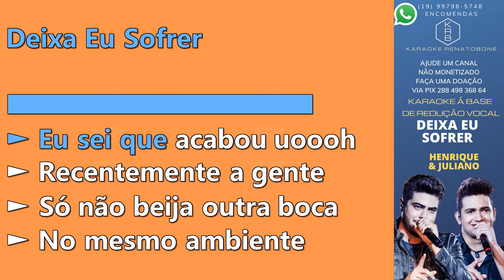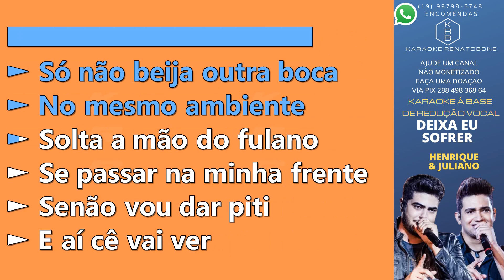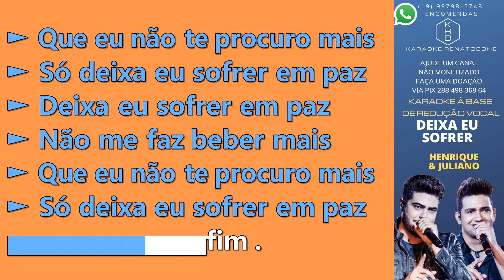DEIXA EU SOFRER - HENRIQUE & JULIANO - KARAOKE PLAYBACK INSTRUMENTAL